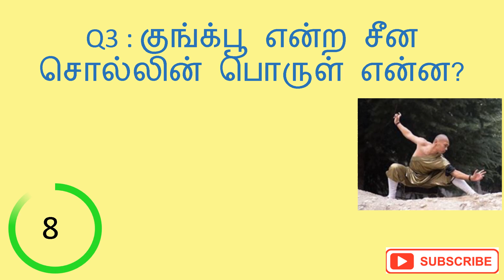IAS Interview Questions & Answers in Tamil I தமிழ் பொது அறிவு I Brain Teasers and puzzle I GK#3